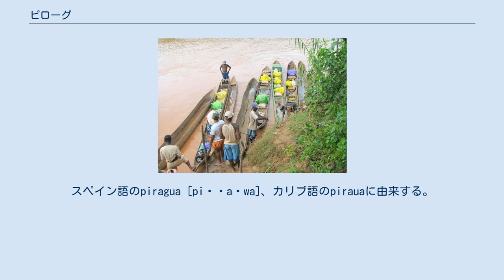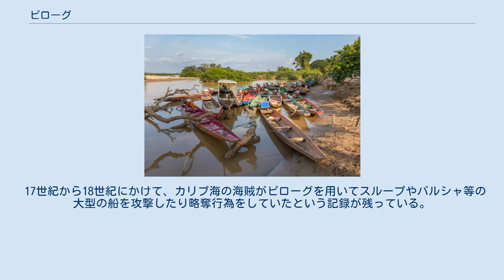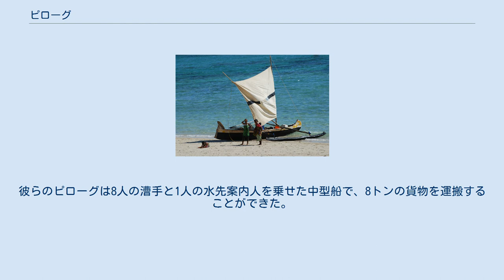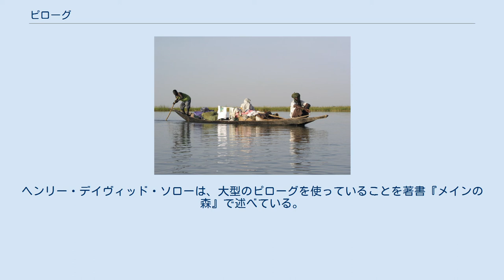ピローグ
マダガスカルの釣り用の伝統的な帆付きピローグ（ラカナとよばれるアウトリガーカヌー） ラオス・シーパンドンのピローグ マダガスカルのピローグ マリ・ニジェール川のピローグ カラジャ族の土人形（トゥールーズ自然史博物館蔵） ピローグ (フランス語: pirogue [piʀɔɡ]、piragua や piragaとも）は、小型のボートのうち、丸木舟や土着のカヌーを指す。
スペイン語のpiragua [piˈɾaɣwa]、カリブ語のpirauaに由来する。
 ピローグは特定の船を指す語ではなく、かつてスペインやフランスに植民地化されていた地域で使われる土着のボート、特に1本の丸太から作られた丸木舟のことをいう。
フランス領西アフリカでは、伝統的な漁師が使う手作りのバナナ型ボートのことを指す。
マダガスカルにおいては、より精巧なオーストロネシアのアウトリガーカヌー、ラカナのことも含んでいう。
 ピローグはふつう、シングルブレードパドルで操縦する。
浅瀬では、プッシュポールを用いたパンティングも可能である。
小型の帆を張る場合もある。
多くの地域において、船外機も用いられている。
 船首に銃架とブランダーバスが取り付けられたルイス・クラーク探検隊のピローグ 626年、アヴァール人がコンスタンティノープルを包囲したとき、スラヴ人はピローグで金角湾を渡ってブラケルナエの低地にある海岸に上陸し、あらゆる防御策を講じられつつも教会を略奪した。
 17世紀から18世紀にかけて、カリブ海の海賊がピローグを用いてスループやバルシャ等の大型の船を攻撃したり略奪行為をしていたという記録が残っている。
ピローグは海賊やバッカニアによって、現在のメキシコ湾、メキシコ湾岸、アメリカ合衆国東海岸にわたり、カリブ海地域では広く使われていた。
多くの場合、偵察船やテンダーボートとして用いられていた。
 1804年から1806年にかけて、ルイス・クラーク探検隊はミズーリ川西方の探検でピローグを使用した。
バトーとよばれる平底の船も使用していたが、大きな川でしか使えなかった。
彼らのピローグは8人の漕手と1人の水先案内人を乗せた中型船で、8トンの貨物を運搬することができた。
ヘンリー・デイヴィッド・ソローは、大型のピローグを使っていることを著書『メインの森』で述べている。